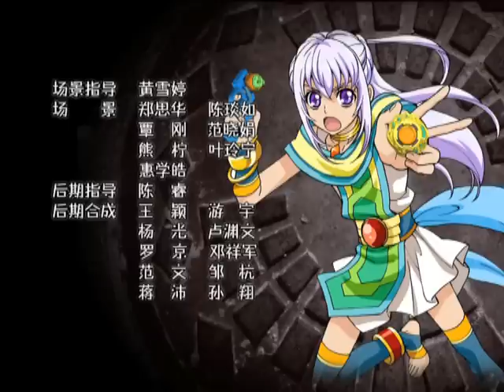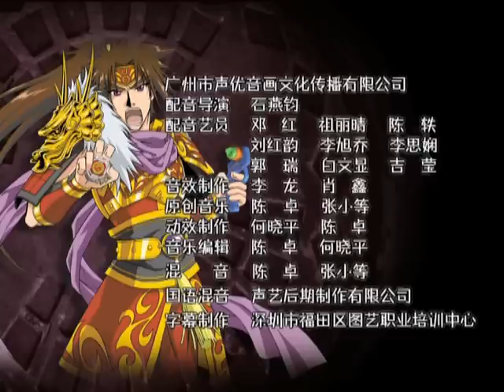【官方Official】战斗王之飓风战魂2_第34集 — Infinity Nado 2 _ Episode 34